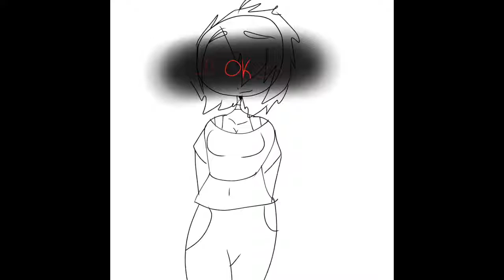BrOKRen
The title says all I’m broken.

I’m worthless